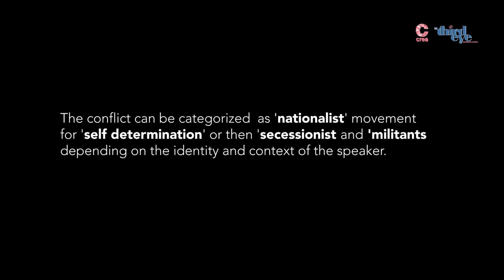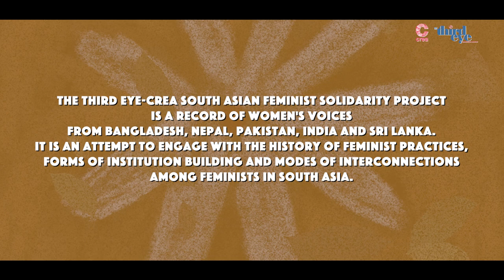Borderlines: Feminist Journeys across South Asia | Tooba Syed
Borderlines is a seven-part video series documenting how feminists work, intervene and connect the dots across the region to create knowledge in South Asia.
Tooba Syed is a Pakistani feminist, writer and researcher. She is the Secretary, Information and Publishing of the Women Democratic Front, in Islamabad.